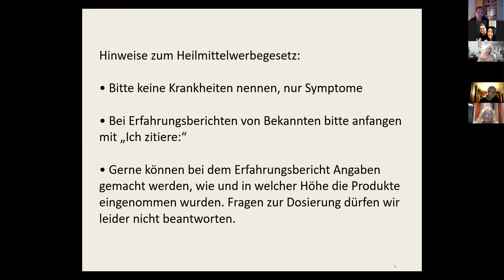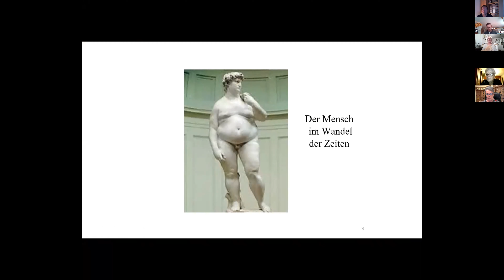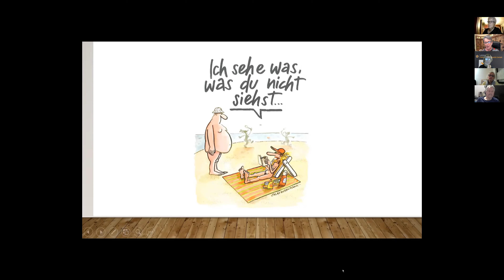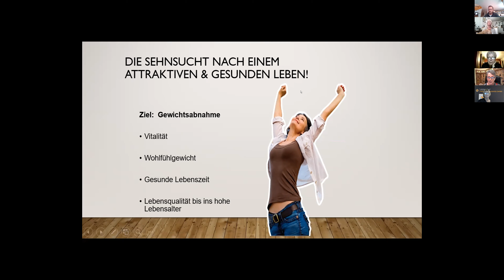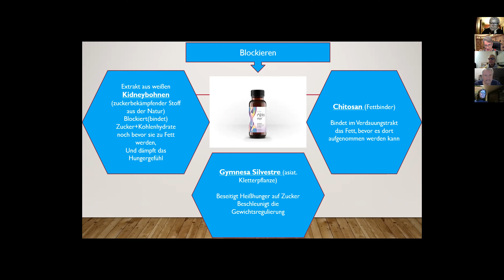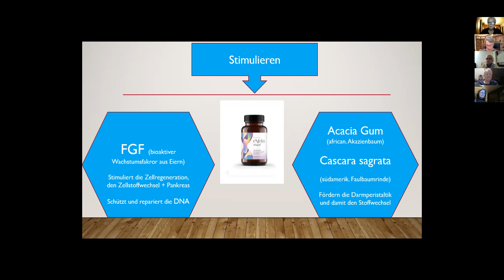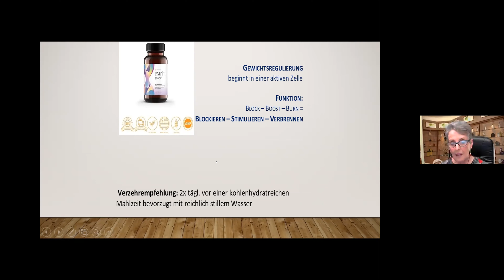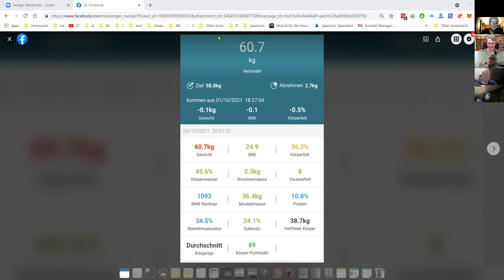Extrim von Lifepharm - Vorstellung durch Apothekerin Gertraud Weiss - Gewichtsreduktion mal anders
In diesem Webinar erklärt die Apothekerin Gertraud Weiss das neue Produkt. Darüber hinaus hören wir tolle Bericht von Anwendern die ohne ihre Essgewohnheiten geändert zu haben, ihr Gewicht reduziert haben.